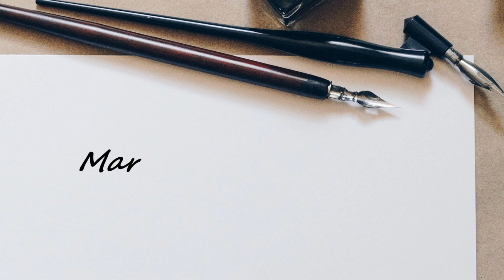Mark My Words (Feat Lawrence Schrader) - Cooking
Join me in this episode where my special guest Lawrence Schrader and I talk about one of our biggest passions in life!

What's your favourite meal to cook?